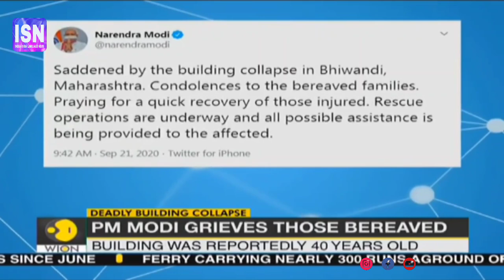Envelope with deadly poison ricin addressed to White House intercepted. 8 beaches in India.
Envelope with deadly poison ricin addressed to White House intercepted

8 beaches in India recommended for coveted 'Blue Flag' International eco-label

Thane: Eight children among 10 dead in Bhiwandi building collapse; several feared trapped